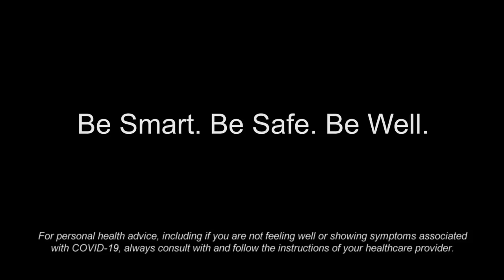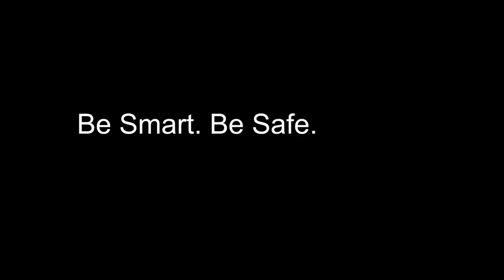Mace Rothenberg on Developing Pfizer's COVID-19 Vaccine Candidate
Developing a new vaccine traditionally takes years, but a response to the COVID-19 pandemic can't wait. We're developing our vaccine candidate with unprecedented speed, without sacrificing safety. Hear how we're doing this in this update from our Chief Medical Officer Dr. Mace Rothenberg: